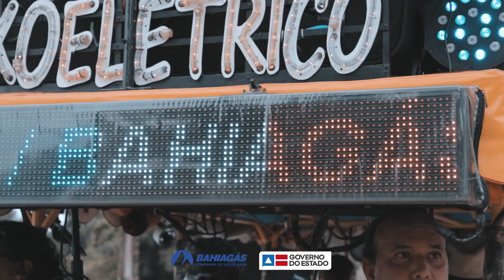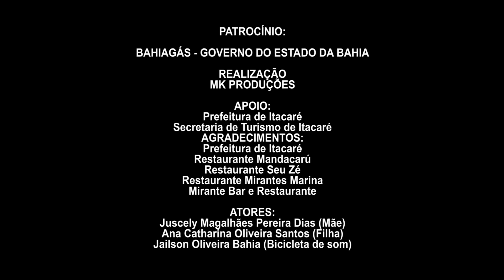Guitarrada do Rixô - Rixô Elétrico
Rixô Elétrico, famoso por puxar foliões pela Bahia, lança clipe “Guitarrada do Rixô”, gravado no paraíso de Itacaré.

O clipe teve produção da MK PRODUÇÕES, Patrocínio da Companhia de Gás da Bahia – Bahiagás, Governo do Estado e Apoio da Prefeitura Municipal de Itacaré.